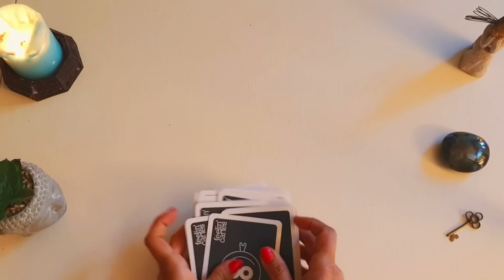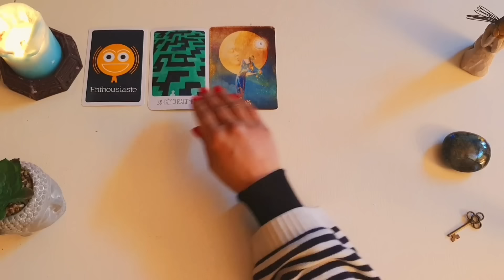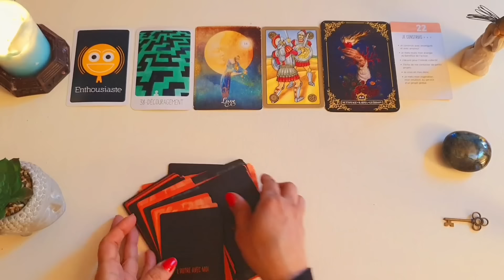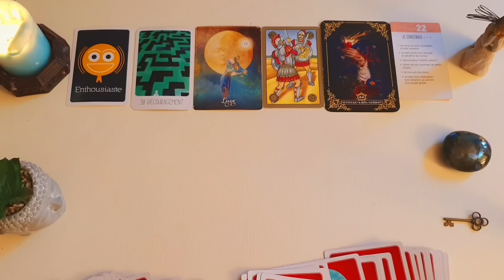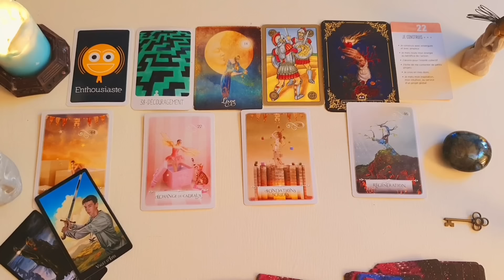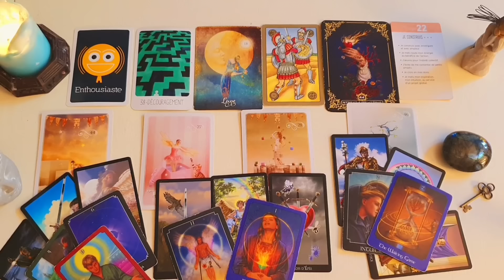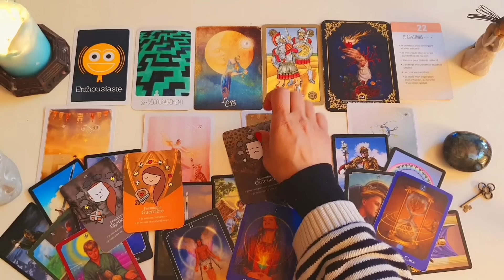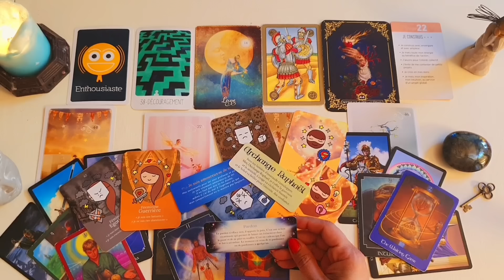فال روزانه سه شنبه ۲۵ اردیبهشت ۱۴۰۳احساسی، کاری و مالی